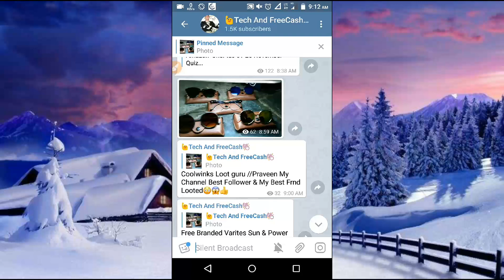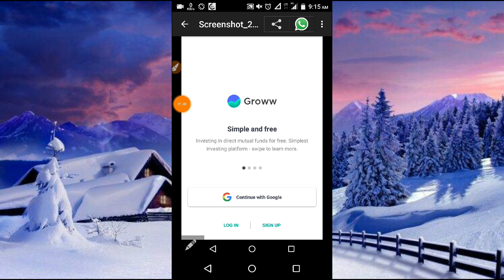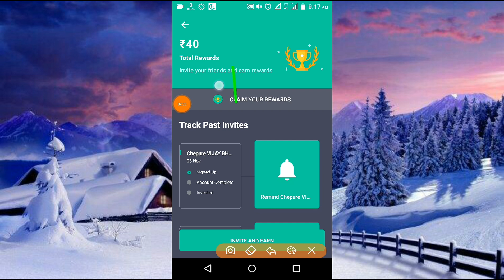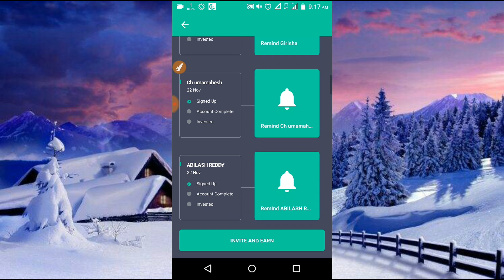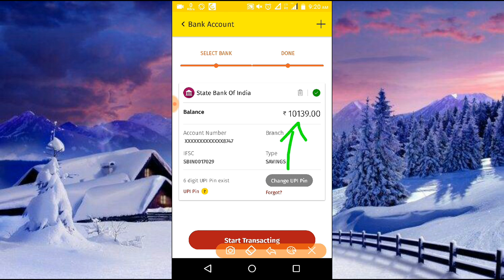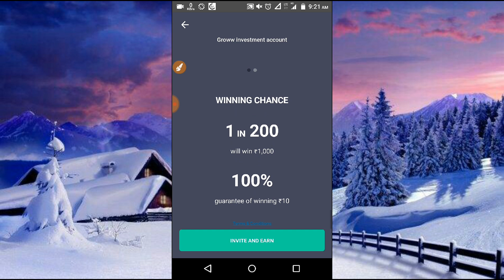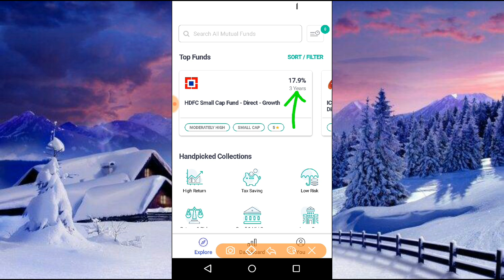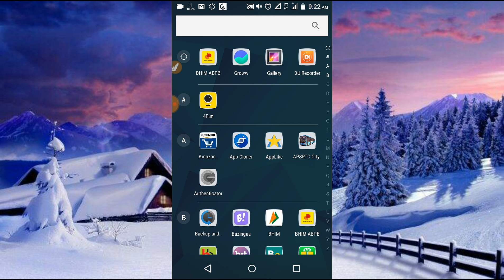Free Starch Cards SamelikeTez//Groww App Telugu -Refer &Earn!!Earn BankCash //Earn Money Online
Groww App*💸💸
App link*

For Refer 10rs -1000rs*

*Note: Pancard is must for registration and the details in pan card should the registered name*

No Need invest Easy refering*

Refer &Earn5Rs Paytm + MinPaytm 2ORs

LifetimePaytmMoneyEarningApp- Dontmiss

Paytm,
UnlimitedCash,
Unlimited Paytm
Earn PaytmMoney
Earn Paytm